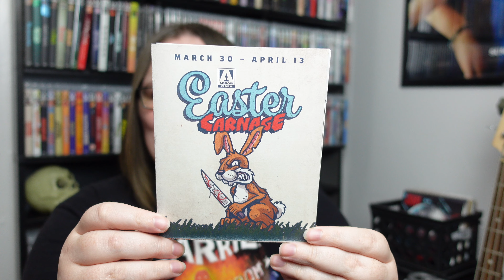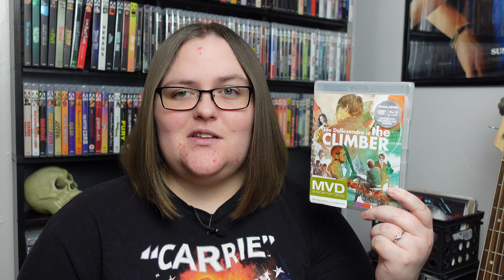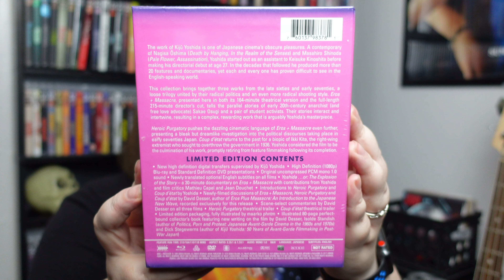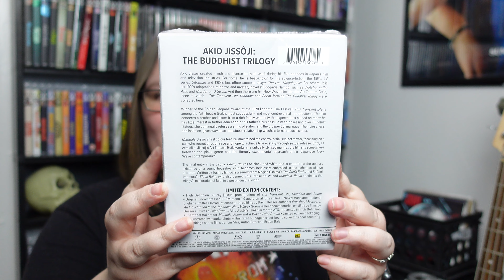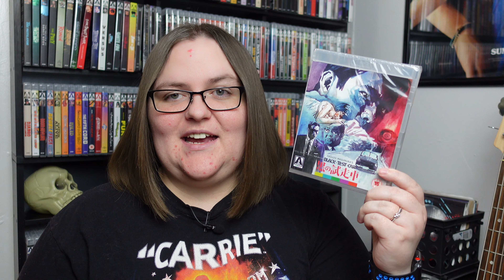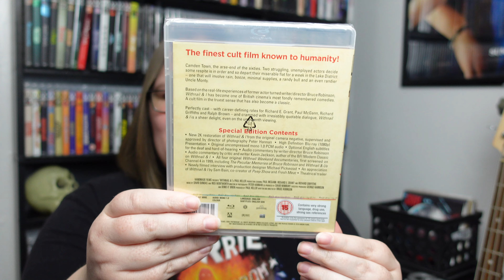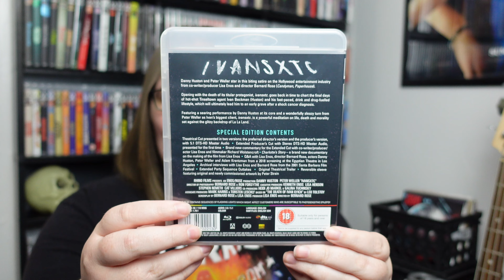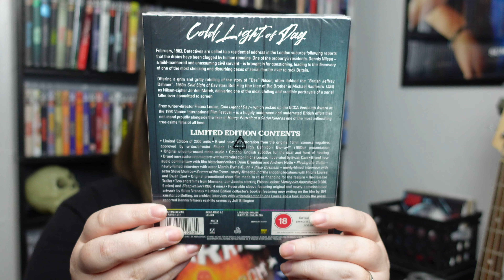Arrow Video Easter Carnage Sale Haul | Arrow Academy, Horror, Japanese Cinema, Boxsets, Blu-rays!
My pickups from Arrow's recent Easter Carnage sale! What did you guys pick up?!

Atlantic Elite Shelves:
Camera:
Lighting used for videos:
Mics used in video: